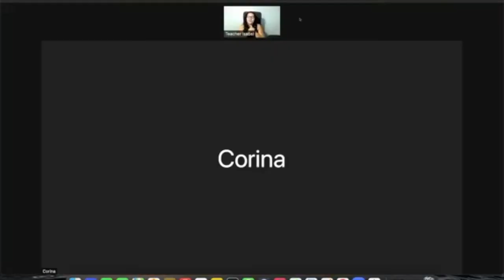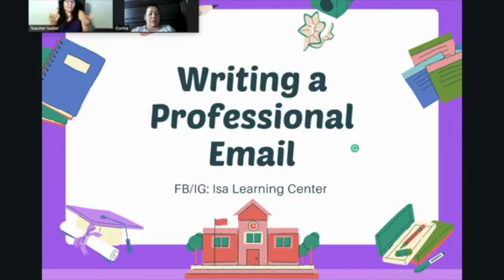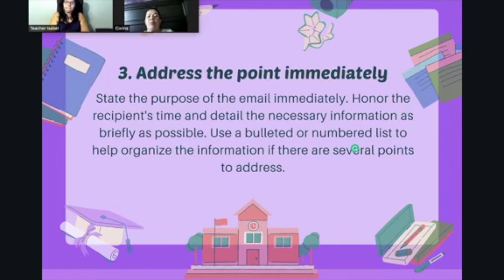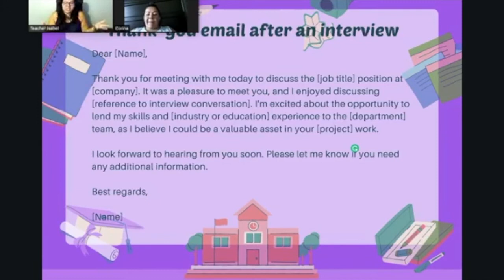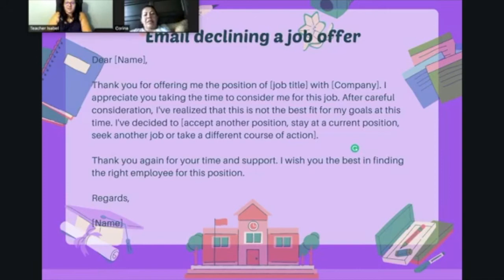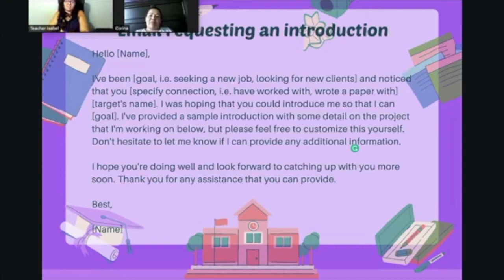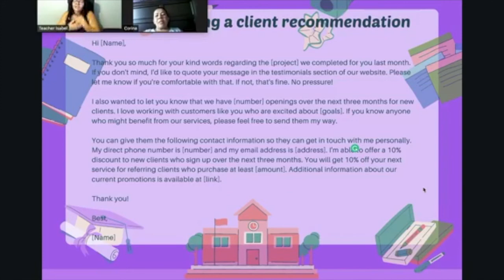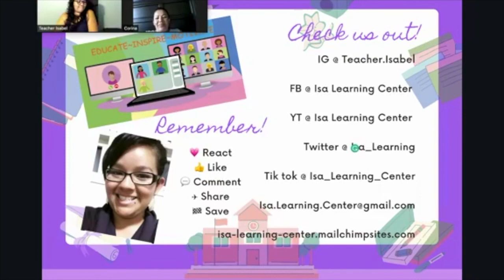Live Online English Class: Writing Professional Emails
Have you ever written a professional email? Maybe you need to write emails to your coworkers. Or maybe you want a job interview?

In this live class you'll learn about appropriate greetings, professional language to use in the body of an email, and closings to impress anyone!

Follow us to get all the updates!

Are you interested in getting an online course (that will help you with speaking and writing)?

Are you interested in a Private Session or Group Session with me or my team?